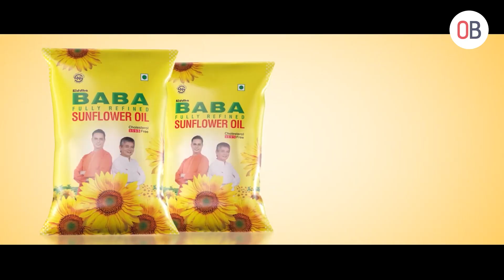संघीय संसदअन्तर्गत प्रतिनिधिसभामा आजदेखि प्रि–बजेट माथि छलफल सुरु